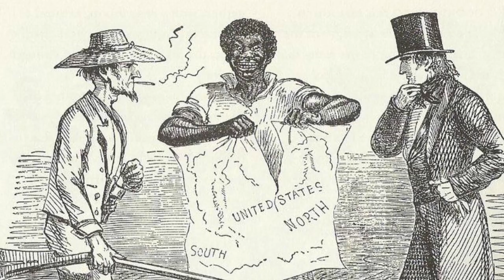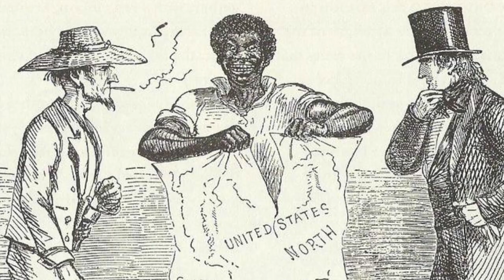Who is to blame for the Civil War? | Top-Rated American History Homeschool Curriculum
Excerpt from Dave Raymond's American History homeschool curriculum, available Is your homeschool history boring?  Do you ever feel like your children are memorizing random dates and facts, but retaining very little actual information?  Compass Classroom can change all of that!  View this sample video to see how Compass Classroom is transforming the study of history.

What will you learn from this sample?  Not only where the blame lies for the Civil War, but also the mindsets of the time, and the impact on the atmosphere at the end of the war.  By examining these hows and whys, your students are immersed in a study of history that goes beyond mere dates and facts.

What does the online American History course contain?
-130 videos (5 lectures per lesson, ~15 min ea)
-4 projects
-Year-long Portfolio
-Student Reader based on original sources
-Teacher’s Guide with Scope & Sequence
-Weekly Exams

This history course is tailored to the middle school/high-school student, and upon completion, your high school student will earn one full credit for high school history.

Visit the Compass Classroom website to find more information, as well as additional samples and parent reviews, of this fantastic homeschool curriculum.